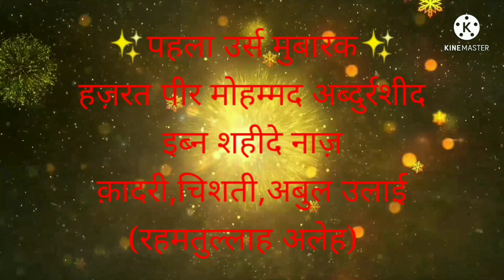Mehfil-e-qul sharif (Hazrat Imdad ali shah sarkar ki shan mein manqabat)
Lyrics by❤Hazrat peer Muhammad Abdushshakoor shahide naaz sarkar❤Udaipur sharif (R.j)❤